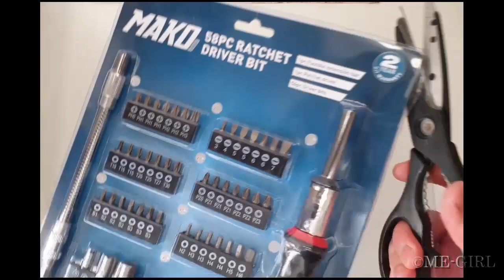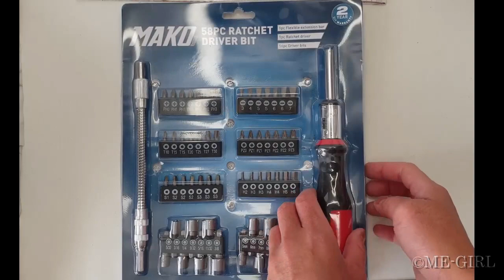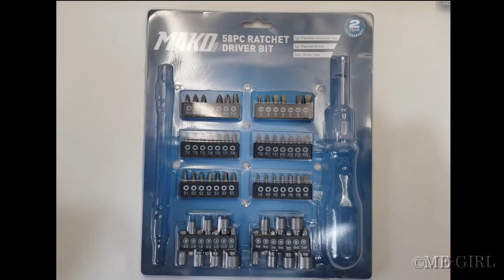Mako ratchet 58 piece driver bit from The Warehouse (Part 1)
Mako Ratchet Driver Bit Set 58 Piece.
Mako 58pc ratchet driver bit with flexible extension bar.

I bought this on sale from The Warehouse because I needed the #1 square driver bit to drive the screw to thread my Yale window handle. (see part 2 of the video).

I only partially cut open the packaging at specific locations/compartments as I wanted to keep the packaging as the whole thing looks great being organised.

Keywords / tags:
Mako ratchet, The Warehouse ratchet
#1 square driver bit, #1 square bit
Yale window handle